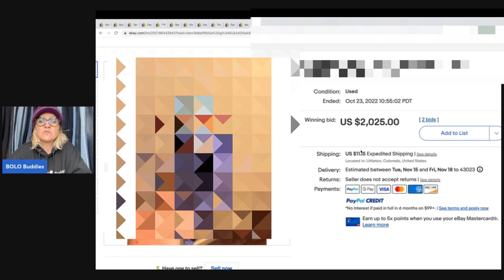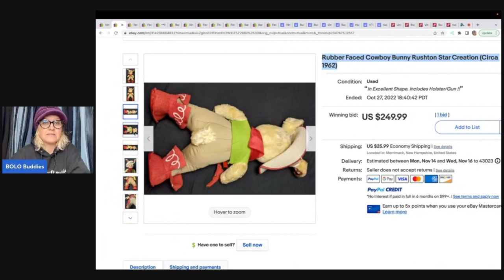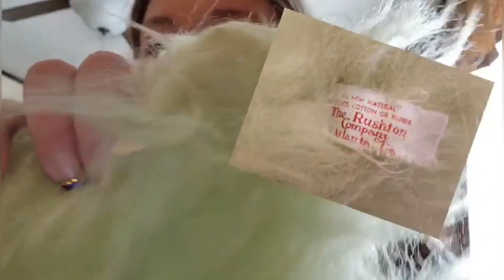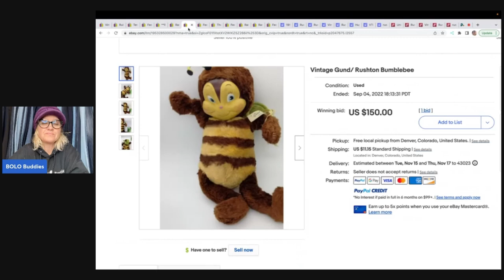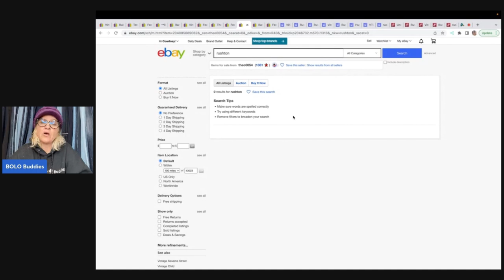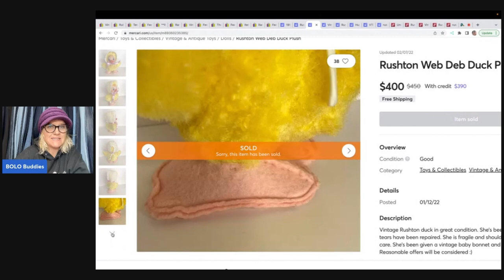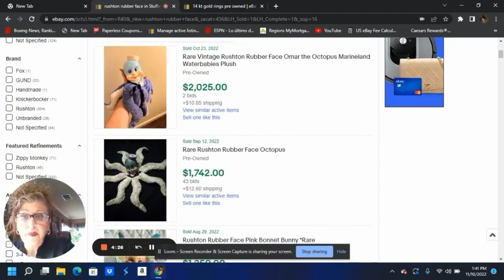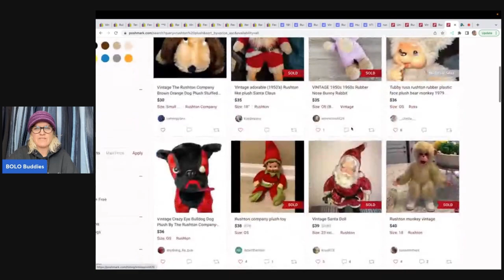Big Money Rushton BOLO better than GOLD I’m going for the octopus! ￼